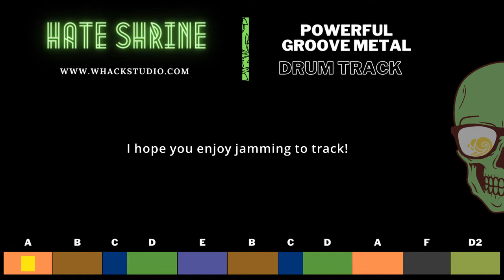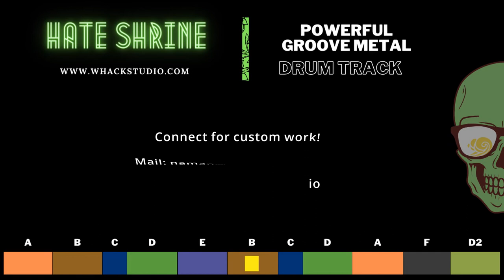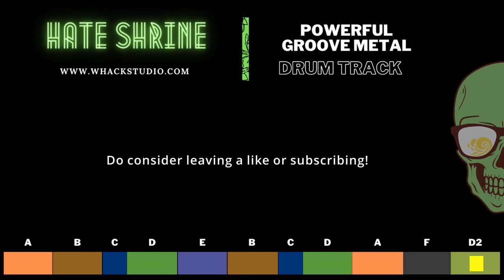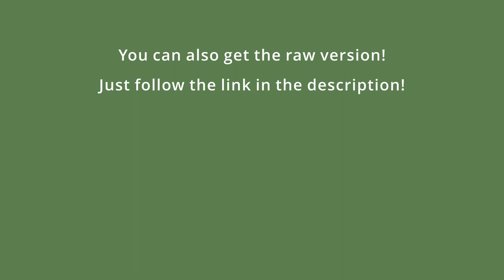Hate Shrine - Powerful Groove Metal Drum Track - 172 BPM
// Midi Packs //

This is Hate Shrine, a Powerful Groove Metal Drum Track at 172  BPM !

// Custom Drums //